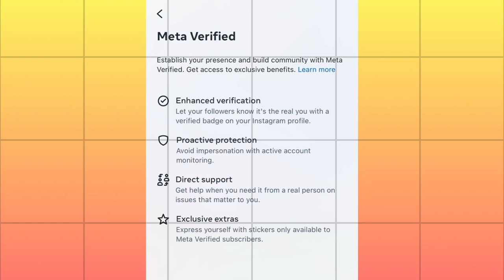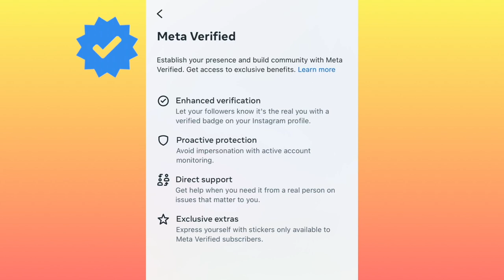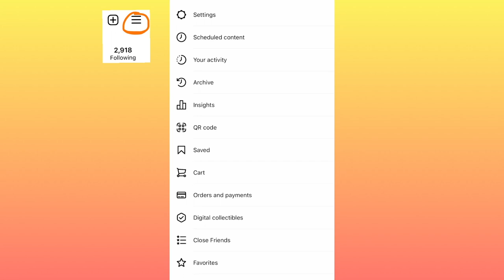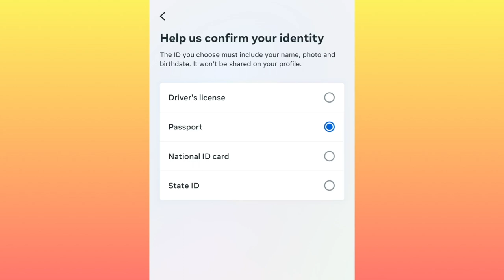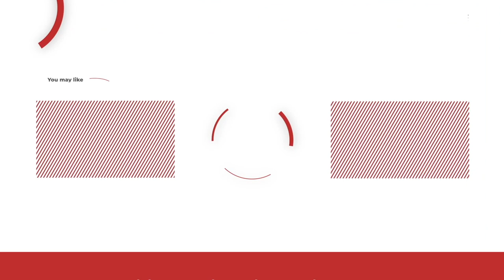How to get verified on Instagram (and Facebook) for Actors in 2023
HOW TO GET VERIFIED ON INSTAGRAM and FACEBOOK FOR ACTORS in 2023 ☑️ Getting verified on Instagram or your facebook page for actors can get you more followers and can help you grow relationships faster on social media for your acting career AND now can help you safeguard your account against hackers and impersonators.  This video will show you step-by-step how to get verified on instagram for actors and how to get verified on facebook for actors. Including the exact links to apply for that blue badge or blue tick.  I’ve also included resources below to make sure you pages look good- to increase the chances of getting a verified facebook page or instagram verification in 2023.

See you on social,
 Heidi Dean